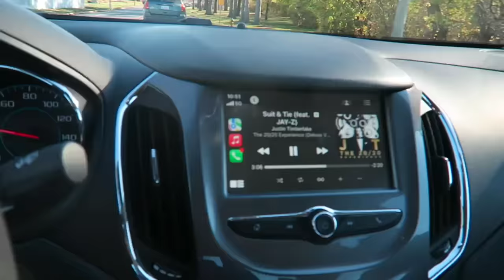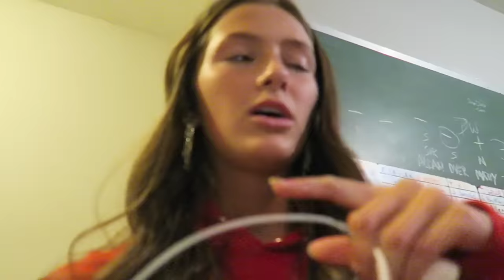GRWM + VLOG FORMAL DANCE | *high school dance*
get ready with me for my junior year winter formal!!! i start my day off by running a bunch of errands & getting starbucks of course! i film all of the pre dance festivities including pictures, dinner, & the after party!! HOPE YOU ENJOY 💖 ⭐️

lululemon keychain
rare beauty blush
rare beauty highlighter
sol de janeiro perfume
stanley cups
gold hoop with pearl earrings
my FAV jeans
black puffer vest
go 2 earrings